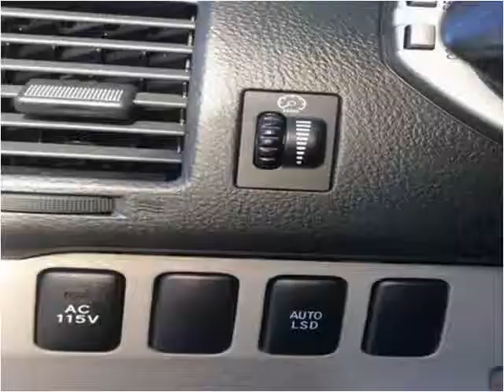2005 Toyota 4Runner Used Cars Boaz AL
This 2005 Toyota 4Runner is available from Lowery Brothers Motors.